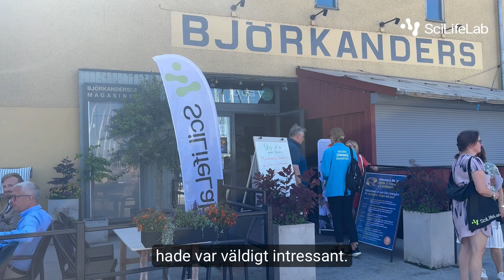Biodiversitetskrisen hotar hållbarhet och bioekonomi – kan svensk forskning vara lösningen?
Paneldebatt i Almedalen med SciLifeLabs Planetary Biology Capability.

Under paneldebatten med titeln " Biodiversitetskrisen hotar hållbarhet och bioekonomi – kan svensk forskning vara lösningen?" belystes viktiga punkter angående det akuta behovet av åtgärder och samarbete.

Panelen betonade vikten av att främja innovation och samarbete mellan akademi, industri och beslutsfattare för att effektivt hantera den biologiska mångfaldskrisen.

I panelen:
Andreas Wallberg, forskare, Uppsala University
Mats Svensson, avdelningschef, Havs- och vattenmyndigheten
Charlotta Berggren, VVS-konsult, ByDemand
Olga Vinnere Pettersson, PhD, Uppsala University, Scientific Lead för Planetary Biology Capability at SciLifeLab